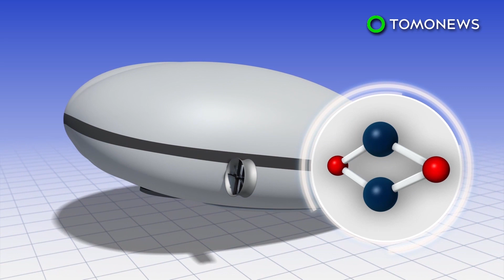‘The Flying Bum’ Airship Gets a Cool Job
BEDFORD, U.K. — Futurism reports that a giant airship called the Airlander has been selected to take tourists on luxury air cruises over the North Pole.

The tour company that plans to operate the cruises, OceanSky Cruises, recently announced that the Airlander 10, built by Hybrid Air Vehicles, will be the aircraft serving the route.

The tour company says the Airlander 10 is unlike any other aircraft, being the world’s largest flying vehicle and using innovative technology to combine the best characteristics of fixed-wing airplanes, helicopters and static lift by helium.

The company says this combination creates a new breed of hyper-efficient aircraft with abilities to explore the Arctic in a completely new way.

The Airlander 10 had previously gone viral on social media when it was nick-named “The Flying Bum” because of how it looks.

However, it looks like “The Flying Bum” will have the last laugh, as its low speed and high versatility makes it perfect for hosting tourists in spacious luxury, while cruising slowly over scenic landscapes and wildlife.